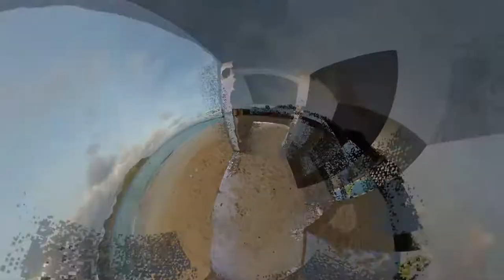Sk’p - Techmics Two / VR video by Geso (demo excerpt in rectilinear and little planet view)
VR video demo excerpt in rectilinear and little planet view by Geso for Sk'p new album on Crazy Language
For a lot of people an empty beach resemble the idea of paradise, we all see pictures of those dreamlike destinations and we doubt about the authenticity of those images. Is there still a real paradise somewhere? How long will it remain as such? What’s underneath of this idealization of paradise?
This VR video collection is an invitation to step out of reality (using a VR head set is mandatory or extremely recommended). The videos are a visual interpretation of the music compositions, a virtual place where you alone can enjoy the song and further more: experience it, not only listening but also seeing it all around. (Geso)
The 360 VR video on Vimeo:
Full collection of all VR videos
On Vimeo:
The track is taken from the album:
cl-052 | Sk'p - Specks Of Dust On The Edge Of Immensity